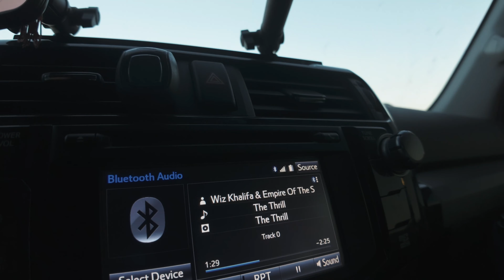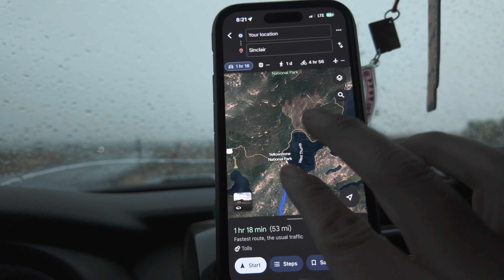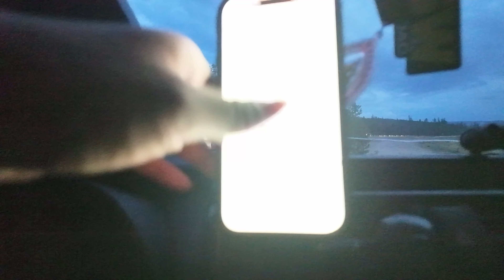wildlife sightings and camping | living on the road | ep8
In this video, I explore the breathtaking landscapes of Grand Teton and Yellowstone. I start by chasing sunsets and finding the perfect camp spot in Grand Teton in my 4runner. Then, I venture into Yellowstone to capture incredible wildlife photography, spotting bison and elk along the way. After exploring Yellowstone, I return to Grand Teton to capture more stunning sunset shots. Join me for an unforgettable overlanding adventure filled with wildlife, sunsets, and camping.

Front Desk Mount